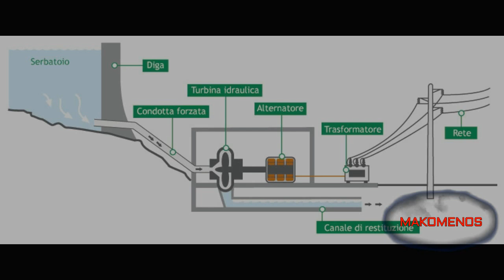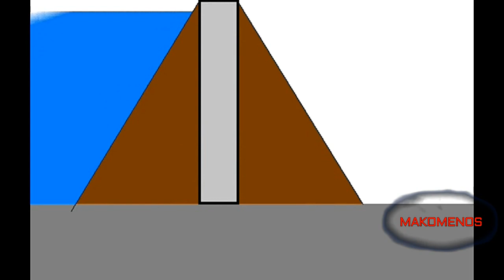Il campanile sommerso della Val Venosta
Dalle acque del Lago di Resia, in Val Venosta, spunta un campanile. In questo video la sua storia...